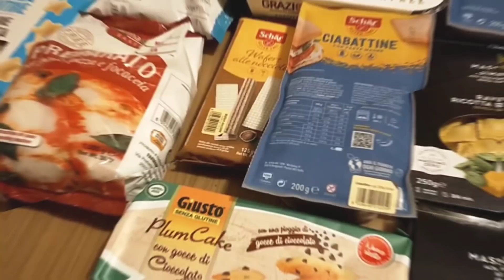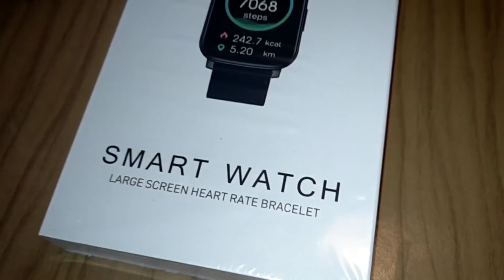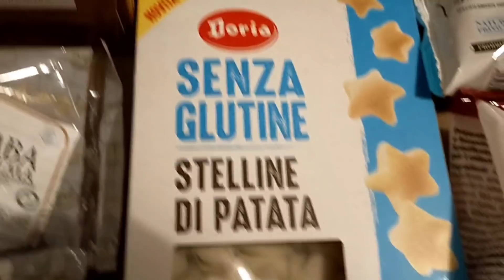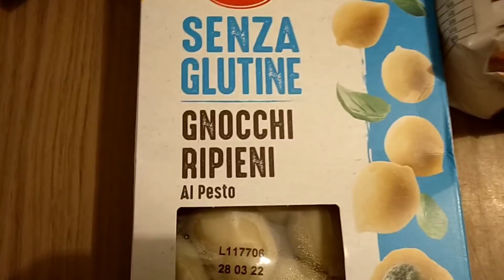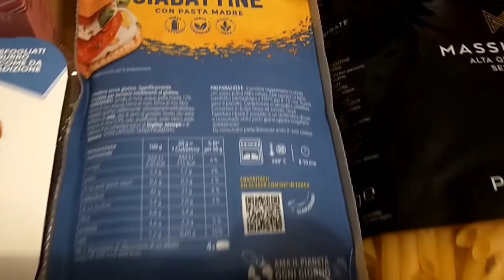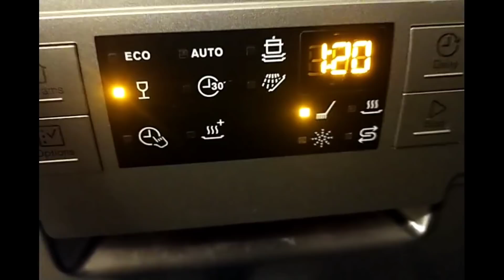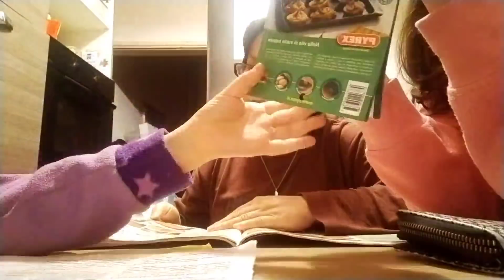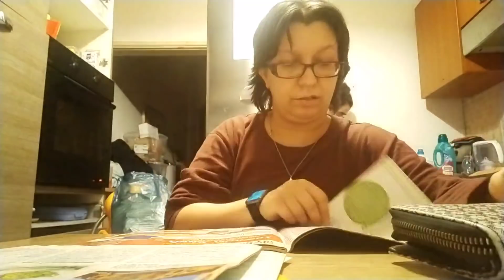🤡 VLOGIVAL 🥸 CI MANCAVA PROPRIO ANCHE QUESTA 😱😤 Povere persone 😔 🙏💛💙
Ciao a tutti e benvenuti in questo nuovo video. Come avrete notato dalla copertina del video oggi iniziano i VLOGIVAL...fino al 3 MARZO, per scambiarci idee e consigli per questa festa piena di allegria e divertimento. No, non li farò da sola ma insieme ad altri canali 🥰 vi lascio sotto i link ⬇️